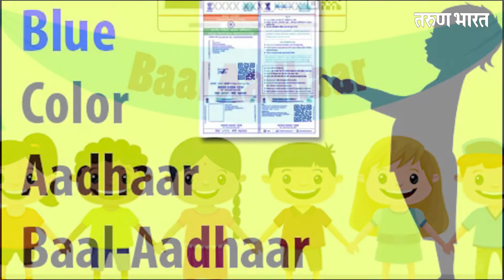तुमच्या चिमुकल्याचे ‘ब्लू आधार’ काढले का ? | Blue Adhaar Card | Tarun Bharat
Ads :